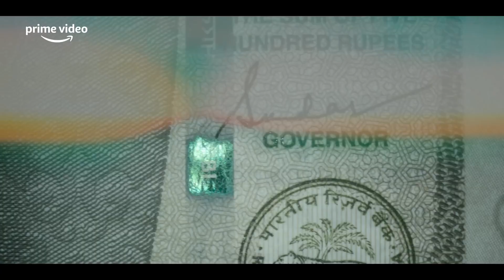FARZI full movie __Raj__&__Dk__shahid_,shethuphathi